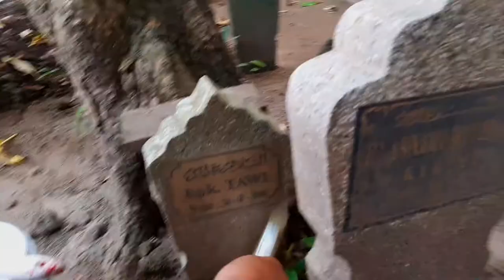Nyekar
ziarah kubur, doa ziarah kubur, bacaan ziarah kubur, kubur, ziarah
Sekar, Nyekar, Mati, Kematian, Kuburan, Bumbu